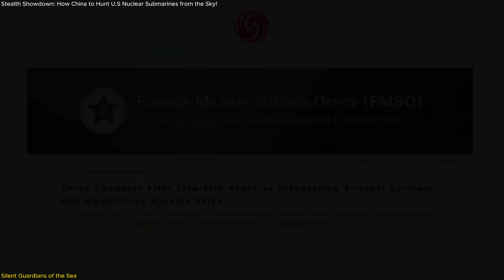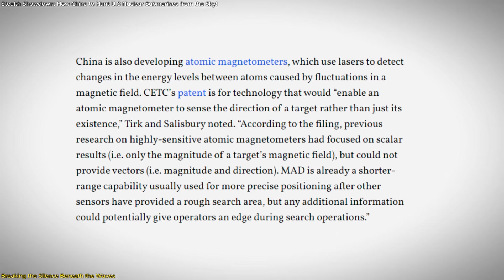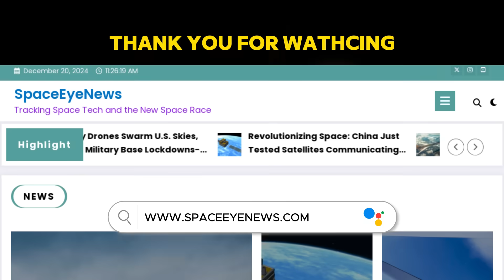Stealth Showdown: How China to Hunt U.S. Nuclear Submarines from the Sky!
Dive into the cutting-edge battle beneath the ocean’s surface! The U.S. Navy’s stealthy Virginia-class submarines are unmatched in underwater dominance, but China is revolutionizing anti-submarine warfare with advanced technology like magnetic anomaly detectors and atomic magnetometers. From deploying ASW helicopters on Type 075 ships to enhancing training, China aims to neutralize these silent predators. This video explores the stakes of this high-tech arms race, the implications for Taiwan and the South China Sea, and what it means for global security. Who will come out on top in this underwater chess match? Watch now to uncover the future of naval warfare!